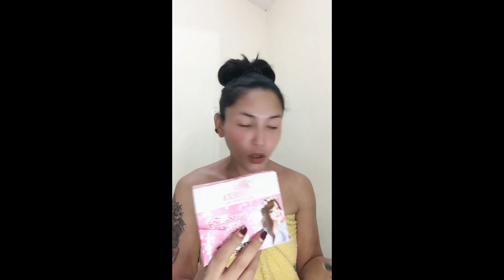First Ever using Rejuv( Kendra Ayuste )